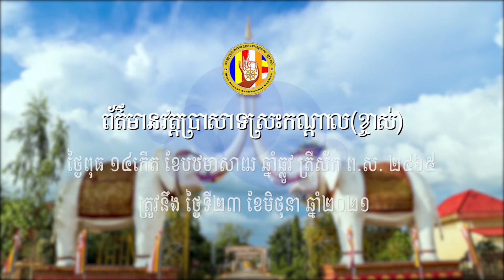ពុទ្ធបរិសទ្យចូលរួមបុណ្យ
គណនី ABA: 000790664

ហ្វេសប៊ុក
Chan_Sochun ចាន់_សុជន វត្តប្រាសាទស្រះកណ្តាល_#(ខ្ចាស់)